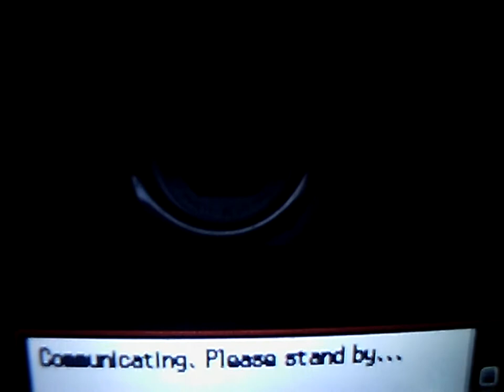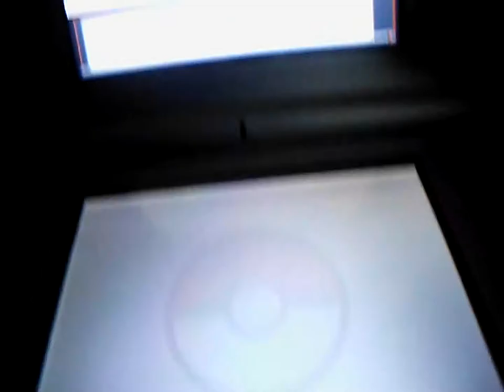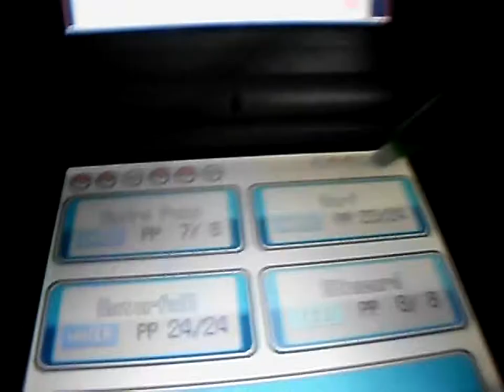JTHS VS BenBoo247 #1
An AMAZING Battle!